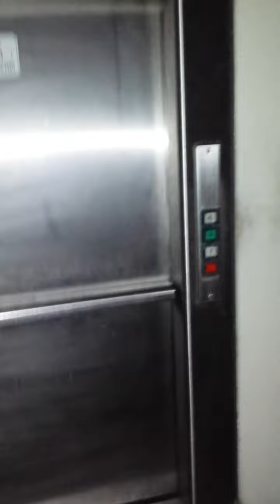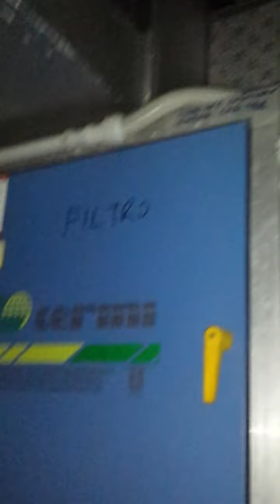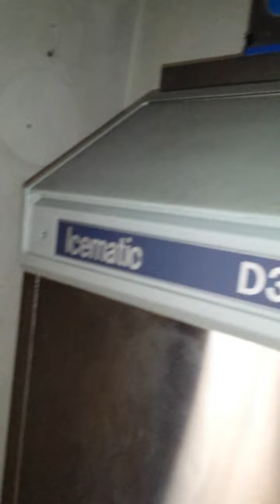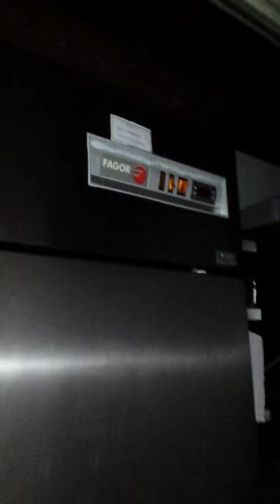Il Locale Sondrio 20201006 114036